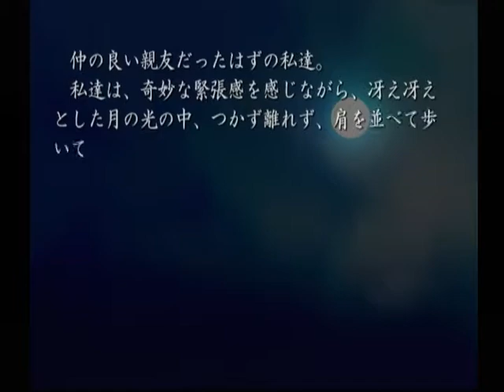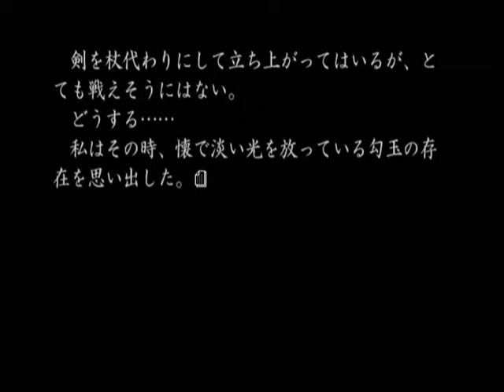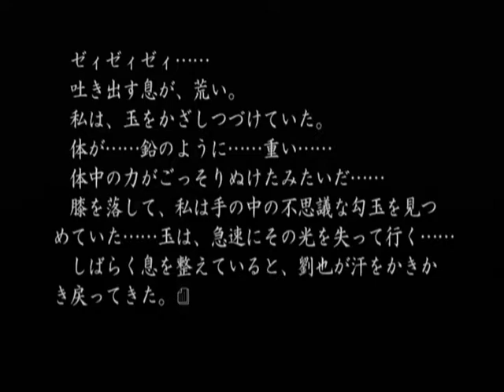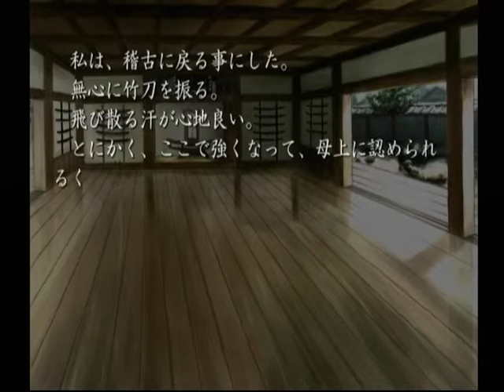【DC】久遠の絆 再臨詔 ベストエンド Part９２ 栞編 ～これは……差し上げたものですから…… 【スタートオンゲームズ２】【スタゲー２】【JAPAGE】